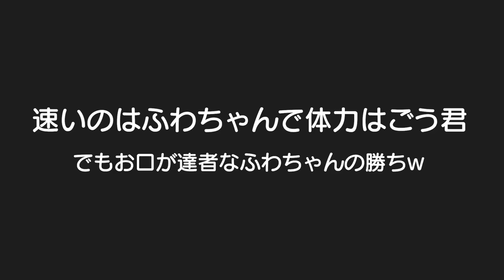ママが居ないといつもと違う子供達が見れて新鮮ｗパパ＆5歳児男女双子＆2歳児末っ子の公園の様子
過去のママが居ない
【ママが居ない1日】パパの激動の1日！2人はお利口さん？Mix twins One day when there is not mom

【ママの居ない朝】2人は泣くかな？ダンシングベイビー！男女双子赤ちゃん生後1歳6ヶ月Mix twins the morning when there is not mom

男女双子で反応が違い過ぎるｗママの居ない1日！生後2歳1ヶ月Mix twins Baby to cry very much in a day, and to work as without mom号泣

超ママっ子の1歳赤ちゃんはママが居ないのが分かって泣くのかな？夏祭りにプール！夏を満喫✨

初めてのママが居ない1日！パパだけやけど双子と１歳児赤ちゃんはお利口さんにしてるかな？

二卵性男女双子生後5歳1ヶ月＆2歳2ヶ月　いつもよりたくましいごう君！いつもより甘えん坊なふわちゃん！ママっ子はどこへ？はる君ｗやっぱりママが居ない時の動画は新鮮で好きｗ